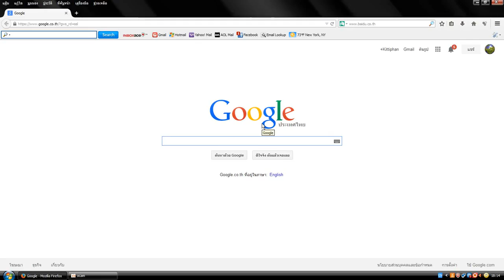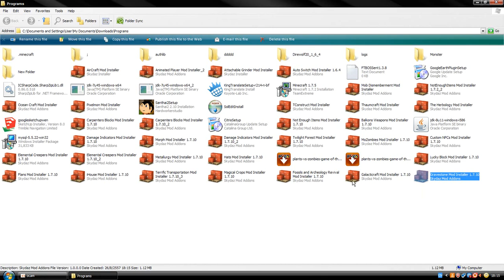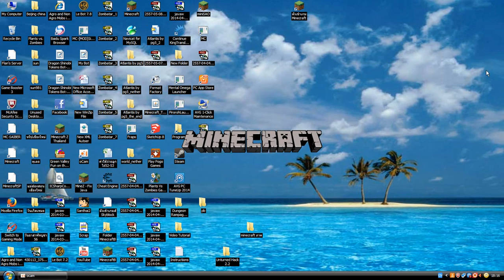วิธีลง mod minecraft จาก Skydaz